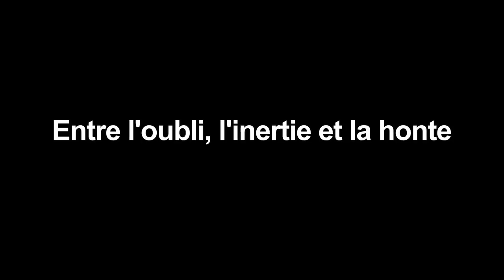Entre l'oubli, l'inertie et la honte